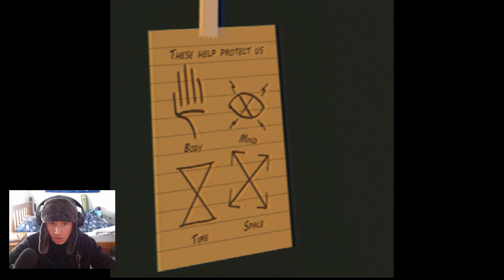This Garfield Horror Game is ABSOLUTELY HORRIFYING!!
G'day today you WILL witness me play a horror game called the last monday which is a horror game entirely based on GORFILD, the lasgna loving kit. This horror game was absolutely terrifying, confusing and amazing and i hope that you watch it till the end... please